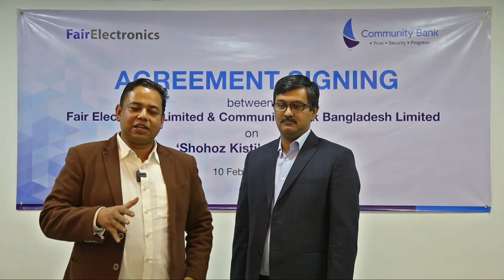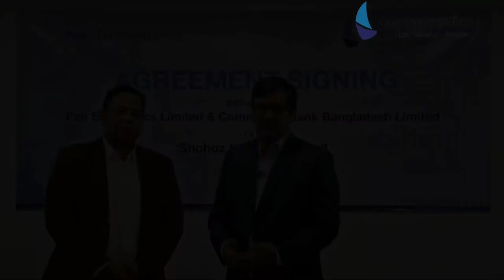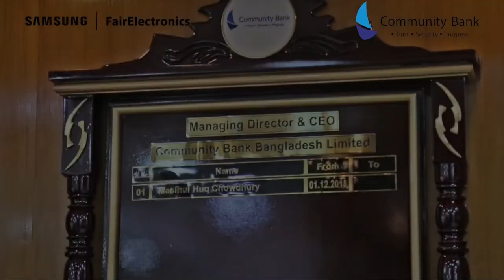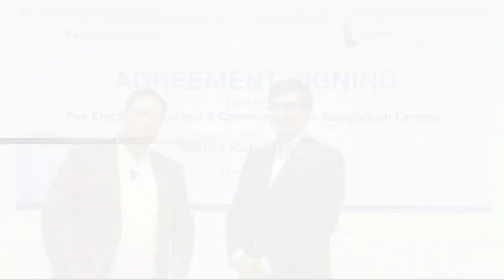for BangladeshPoliceForce Members Agreement FairElectronics & Community Bank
Sohoj Kisti Payrolls for Bangladesh Police Force Members through agreement between Fair Electronics and Community Bank Bangladesh Limited.

Fair Electronics signed an agreement with Community Bank Bangladesh Limited. Bangladesh Police Force members and Employees of Community Bank can now enjoy “Shohoz Kisti” benefits on Samsung Smartphones & Consumer Electronics products through their payroll account with Community Bank. The Agreement signing ceremony was held on 10 February, 2020 in presence of top officials of Community Bank Bangladesh Limited at its Head Office. Mr. Mashiul Huq Chowdhury Managing Director and CEO of Community Bank, Mr. Benozeer Ahmed Chief Financial Officer, Mr. Yasser Noor Sr. Vice President & Chief Marketing Officer and Mr Masud Mahmud Unit Head Retail Banking of Community Bank and from Fair Electronics Mr. Mesbah Uddin, Chief Marketing Officer, Mr. J. M. Taslim Kabir Head of Marketing, and Mr. Ataul Haque Head of Business along with others top officials were present at the Agreement signing Ceremony.

“It’s a privilege facility for Bangladesh Police Employees to enjoy international products and facility who are best worldwide”-said Masihul Huq Chowdhury, MD & CEO of Community Bank. Mr. Mesbah Uddin, Chief Marketing Officer, Fair Group said “This is first of a kind Shohoj Kisti for Payroll in Bangladesh offered by Fair Electronics and Samsung. We are delighted to be with Bangladesh Police Kallayan Trust's bank and onwards, We would like to extend this offer to other corporates so that new innovation of Samsung becomes affordable through easy installment”

Through this agreement Community Bank payroll account holders especially Bangladesh Police Force Member can purchase Samsung smartphone and Consumer Electronics products against their salary account with up to 12 month installment payment. They can avail this benefits from Fair Electronics Limited's Samsung branded outlets located nationwide.